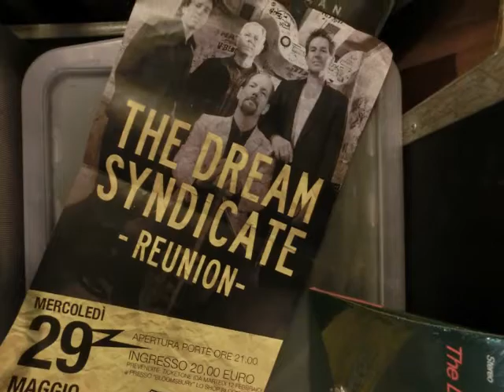The Dream Syndicate - "The Medicine Show" Mezzago, Bloom (Italy) May 29th 2013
The Dream Syndicate perform the titletrack of of their album "The Medicine Show". Recorded live by songhunter [Jos Goverde] @ Bloom, Mezzago, Italy on May 29th, 2013. The band : Steve Wynn on guitar and vocals, Dennis Duck on drums, Mark Walton on bass and Jason Victor on guitar.